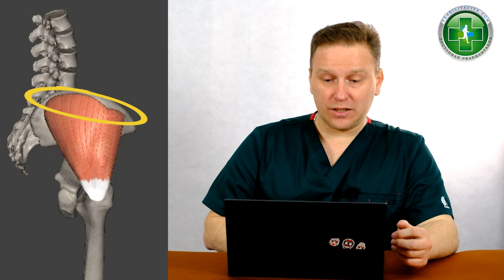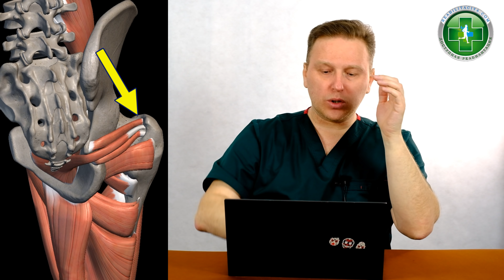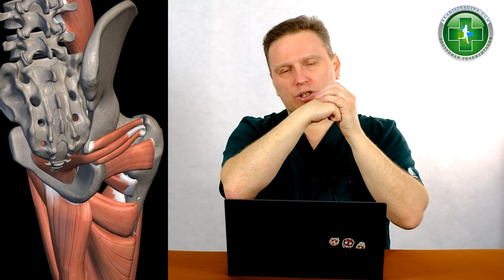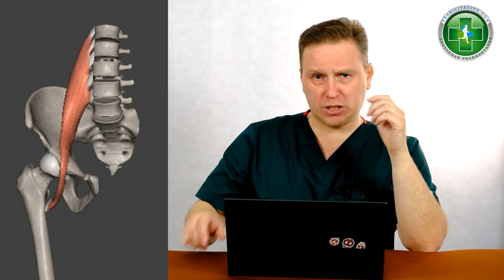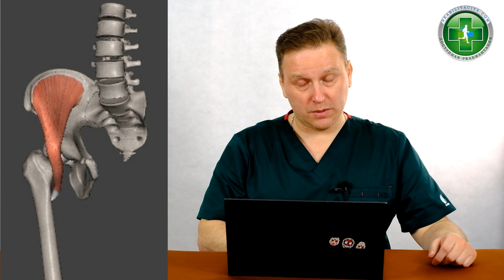Растяжка спазмированных мышц, снятие тонуса. Часть 7. Мышцы свободной нижней конечности.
Запись на консультации и проведение процедур комплексной реабилитации по тел: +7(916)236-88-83.
Запись на онлайн консультации:
на сайте REABILITACIYA.COM
Что такое онлайн реабилитация?
Вы запутались в информации, которую вы собираете и используете, чтобы восстановиться. Занимаетесь целыми днями, а результата не видно!
Из чего состоит онлайн консультирование и дистанционное ведение пациента по индивидуально разработанному плану реабилитации:
1. Вы присылаете ваши выписки из больницы и прочие медицинские заключения.
2. Также вы присылаете короткие видео, которые отражают реальный двигательный дефицит пациента.
3. Ознакомившись со всей присланной информацией, назначаем день и время онлайн консультации.
4. На консультации: время первой консультации не ограниченно (пока не выясним все вопросы), вопрос – ответ как с вашей стороны, так и с моей (я отвечаю на все интересующие вас вопросы и задаю вопросы, которые позволят максимально точно подготовить для вас схему эффективных занятий.
5. Подготовка программы реабилитации: по итогам консультации и собранной информации для вас готовится программа реабилитационных мероприятий, которая включает в себя видео инструкции по выполнению упражнений, описание ортопедических приспособлений (если это необходимо), текстовая часть с комплексами упражнений и рекомендациями.
6. Весь объем информации отправляется вам по электронной почте.
7. После ознакомления с материалом вы начинаете занятия и дальнейшее общение проводится по WhatsApp (у вас будут возникать вопросы по ходу занятий, вы будете  отправлять видеоотчет по выполнению упражнений для отслеживания динамики вашего восстановления). Вся эта информация сохраняется в вашей истории болезни для контроля результатов восстановления.
8. Обычно онлайн консультации проводятся 1 раз в месяц.